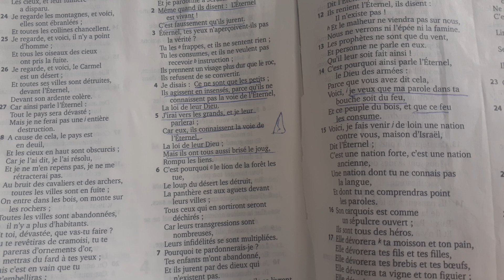Savoir discerner les esprits qui nous parlent dans les rêves